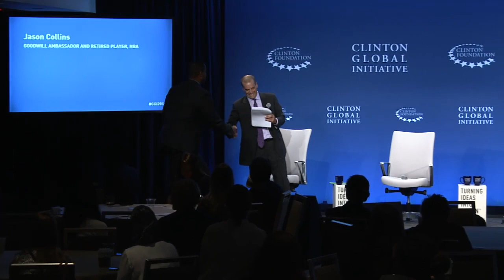Everyone Can Play: Sports as a Catalyst for Development and Integration - CGI 2016 Annual Meeting